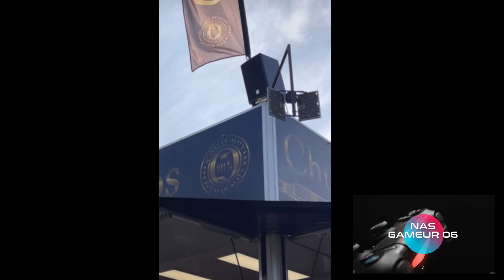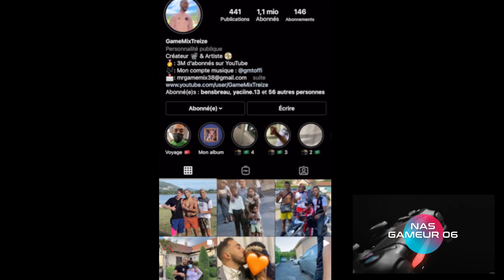GAMEMIXTREIZE MET LE FEU AU LAC LIDEAL LLEBOF MOWMOW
REACTION A 1 VIDEO DE GAMEMIXTREIZEYT SUR SNAP INSTA

- insta : Nas06yt - snap : Nas06yt
CODE CREATEUR Fortnite = NAS-06-YT
Nas 06 - Nas Gameur 06 - Nas 06 Gaming
Nas Gamer 06